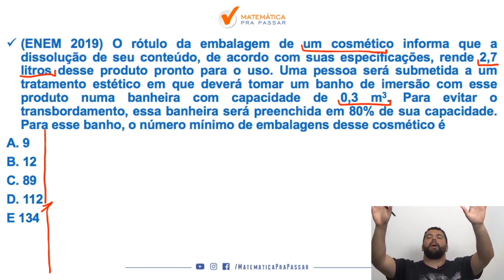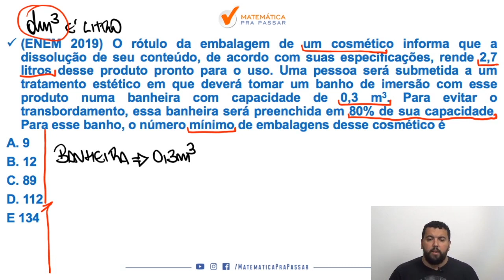Matemática para ENEM |Dica 14| Sistema Legal de Medidas, Aprenda.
Você não sabe Sistema Legal de Medidas para o ENEM ?

Então você precisa aprender com esse vídeo onde nosso professor, Renato, mostra Sistema Legal de Medidas para o ENEM.

Você terá um passo a passo para aprender Sistema Legal de Medidas para o ENEM  e nunca mais errar nenhuma questão.

Agora basta dar o play no vídeo e aprender com o Método MPP Sistema Legal de Medidas para o ENEM .